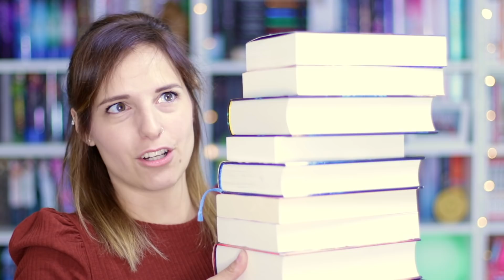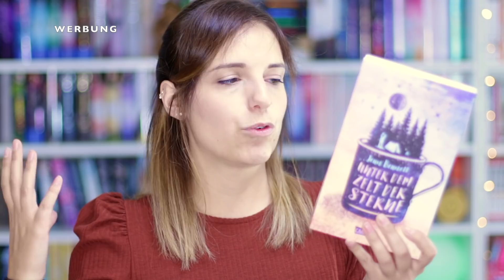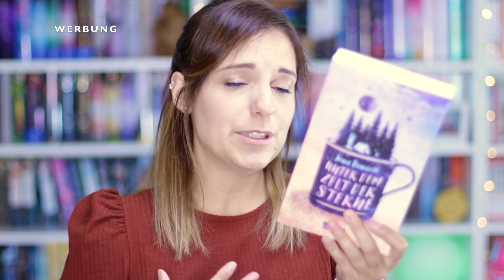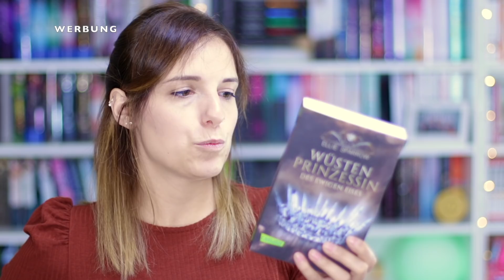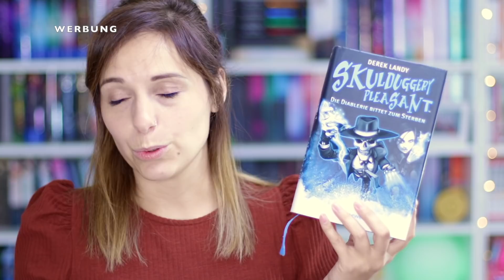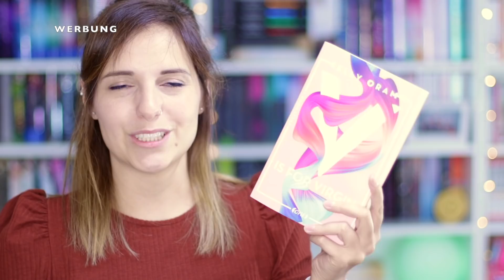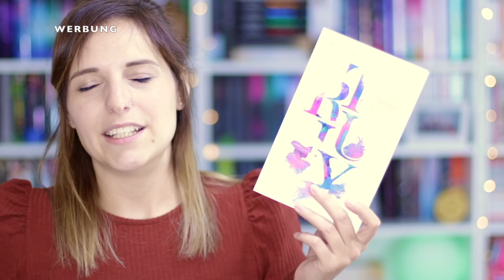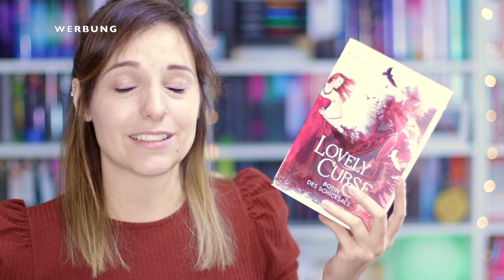LESELISTE Juli 2020 | 10 Bücher im want to read | melodyofbooks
LESELISTE Juli 2020, 10 Bücher im want to read, viel Spaß, eure Melodyofbooks :) Welche Bücher werdet ihr so lesen?

▸ Ein Kleid aus Seide und Sternen*
▸ Unter dem Zelt der Sterne*
▸ Cursed kiss*
▸ Skulduggery pleasant 3*
▸ One true queen 2*
▸ V is for virign*
▸ Ashes & souls 2*
▸ Lovely curse 2*

Schnittprogramm: iMovie
Musik im Intro: